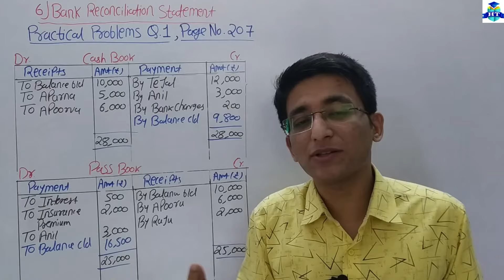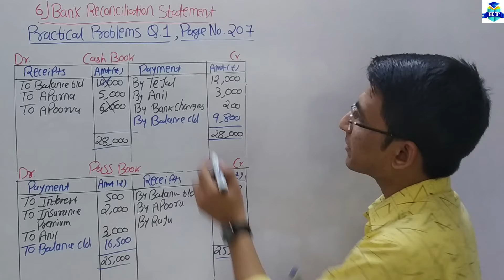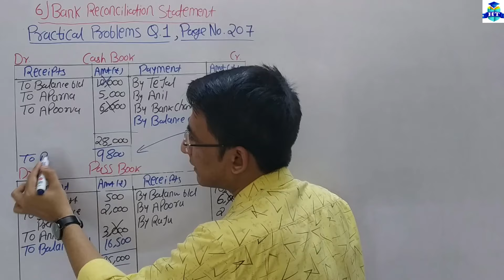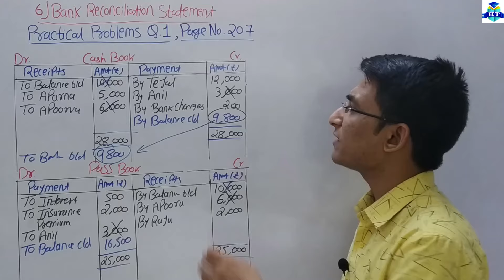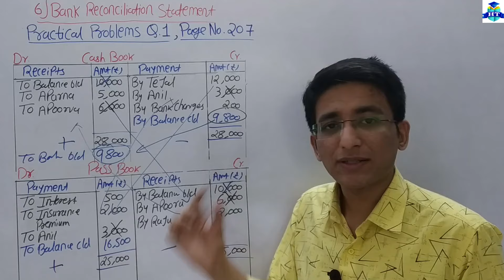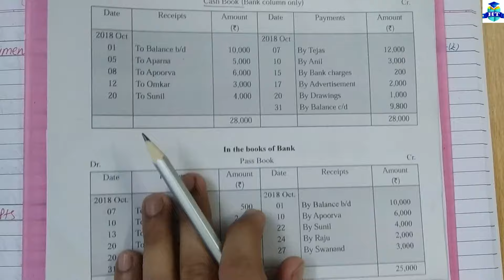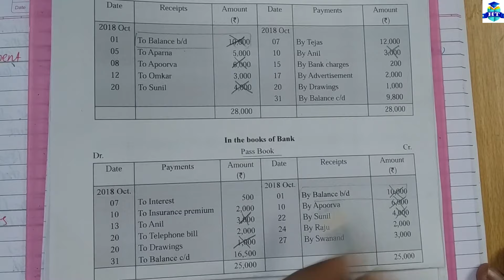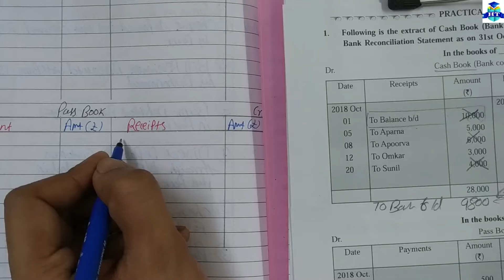Bank Reconciliation Statement | Practical Problems Q.1 | Chapter - 6 | Class 11th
| Thanks | |